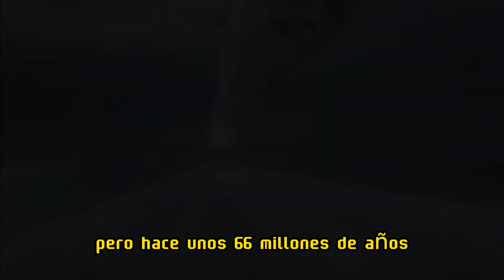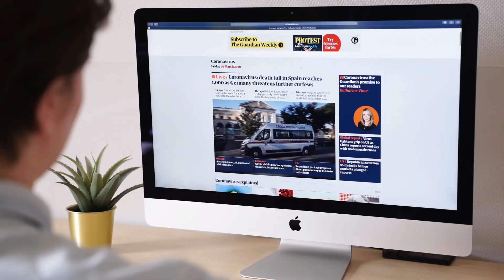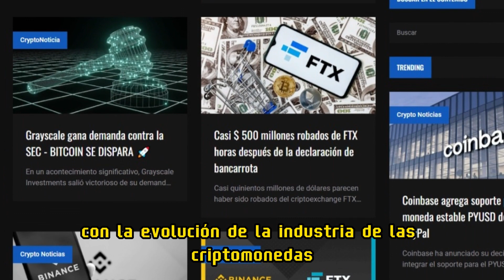😧EL FIN de PetroNoticiasVe (¿Y Ahora que...?) 🤷🏻‍♂️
😧LLEGÓ EL FIN de PetroNoticiasVe, ¿que nos depara el futuro en este mundo que está en constante evolución y en constante cambio?, el dinero sigue evolucionando hasta el actual estado, las Criptomonedas.

Gracias por su apoyo y deseo podamos seguir juntos aprendiendo de la Manera Fácil...

MI CÓDIGO DE REFERIDO DE BYBIT 💰 (¡Mejores bonos y obsequios!)
47979

⚜️Visítanos en nuestras redes y obten información al instante sobre Criptomonedas⚜️

DIVULGACIÓN DE AFILIADOS: este video y la descripción pueden contener enlaces de afiliados, lo que significa que, si hace clic en uno de los enlaces de productos, puedo recibir una pequeña comisión, usted no perderá nada (considérelo un aporte de su parte por el contenido educativo). No pondré nada aquí que no haya verificado y/o usado personalmente.